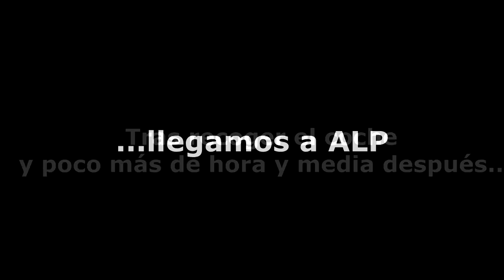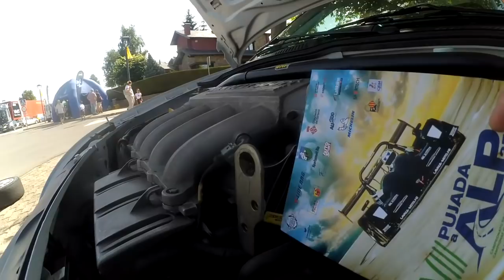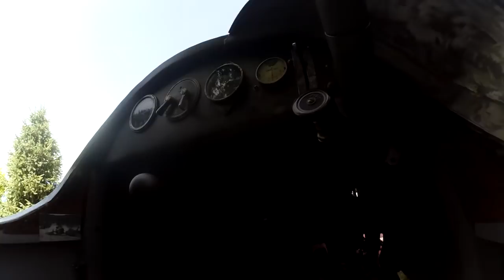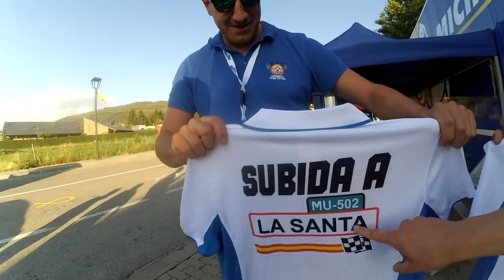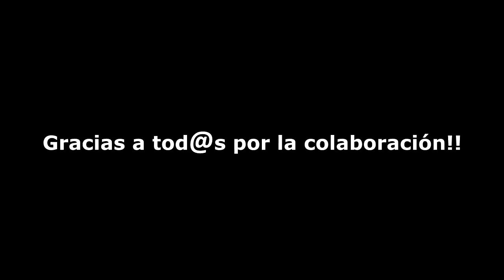La subida Alp2500 2018 vista de otra forma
La 8ª Pujada Alp2500 vista desde dentro por el equipo de GJD Multimedia.

Más de una hora de reportaje que incluye:
- impresiones antes de la prueba de Javi Rodríguez, Mario Asenjo, Edgar Montellà y César Rodríguez
- conocemos a la nueva generación de dos familias muy montañeras: Xevi Riera nos presenta a su hijo Marc y Gerard De la Casa a su sobrina, Ingrid
- os contamos la leyenda de Alpi, el ciervo que es emblema de Alp
- charlamos con el participante más veterano en la prueba, Ramón Rosell, que sigue en acción a punto de cumplir los 79 años de edad
- Antonio Zanini nos explica las características de su Abadal-Buick, un coche de montaña con más de un siglo de antigüedad que estuvo en Alp dentro de la exhibición de los Legend.
- nos reencontramos con dos viejos amigos de las carreras, el fotógrafo andorrano Francesc Pino y el organizador de la subida a La Santa, Dani López, que nos presentó la línea de merchandising realizada para conmemorar el retorno de la prueba murciana al nacional.
- compartimos cuneta con los responsables del instagram y facebook 'gentedetramo' y con David, un aficionado de Valencia que sigue todo el campeonato de España de Montaña Sportech.
- conocemos un poco más a los dos pilotos del equipo de la isla del Hierro que están compitiendo este año en el nacional: Zósimo Hernández y Sebastián Machado.

Todo ello acompañado del relato cronológico de nuestro viaje y estancia en Alp.